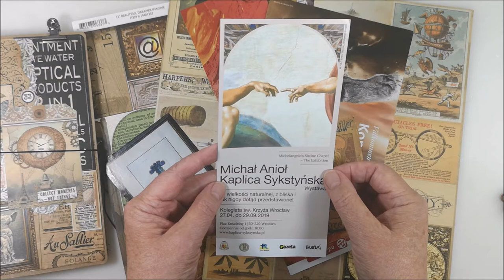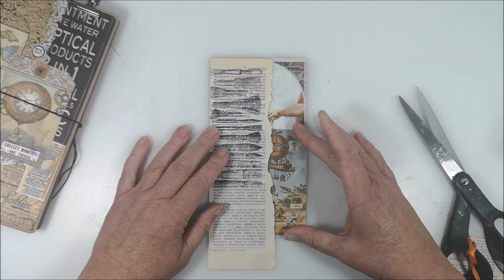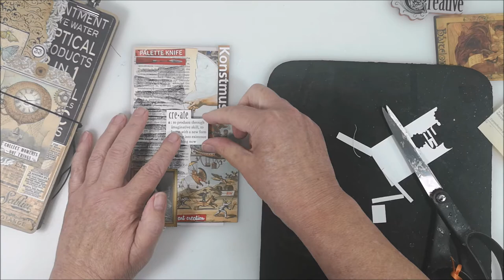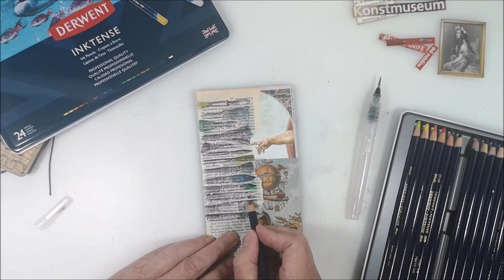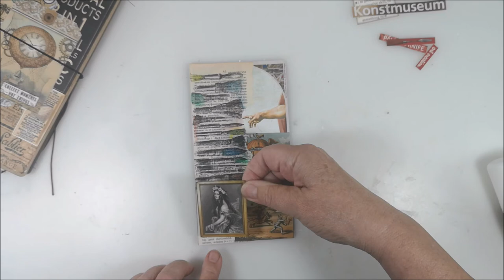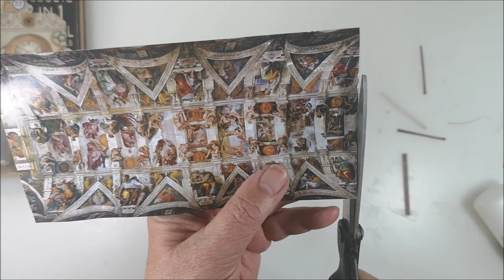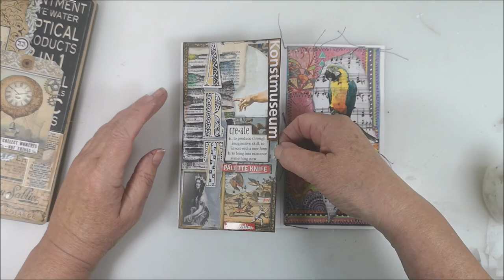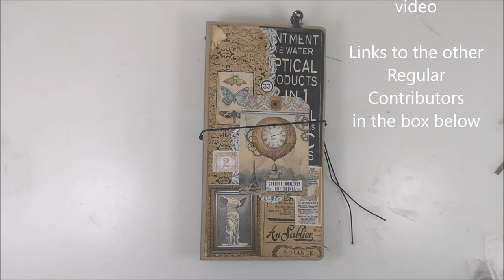Scavenger Hunt & Collage challenge November - 🎨 Theme ART 🎨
Scavenger Hunt & Collage challenge November - Theme ART. This is a continuing of 2022collagechallenge and 2022collagechallengenov.

Scavenger Hunt Collage and 2022collagechallenge is an open collaboration so anyone can take part. The challenged is hosted by Julie and Leigh and you can find more information on their YouTube channels

Time Chapter
00:00 2022collagechallenge & Scavenger Hunt: Materials
02:14 Collage with found objects
13:42 Finished collage project